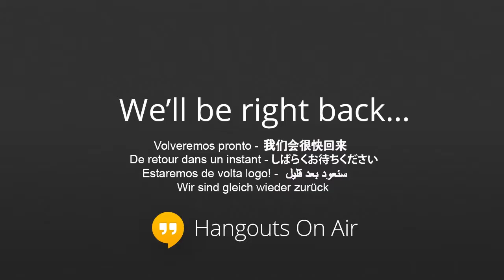Nueva Ley de Emprendedores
Repaso a los aspectos más destacados de la nueva Ley de Emprendedores en HangoutON, tu canal divulgativo. Las novedades, aspectos prácticos, así como los aciertos y deficiencias que destacan los expertos invitados.

Esteban Rodrigo Jose Antonio Bravo Mateu y Maite Monton Barranco analizan la Ley de Emprendedores y aportan sus comentarios críticos y prácticos.
Sin duda una muy buena visión de conjunto de los cambios normativos que se inician con esta ley.